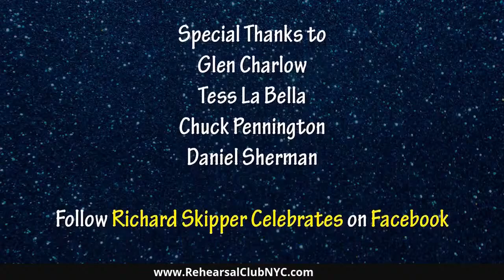Richard Skipper Celebrates Diane J. Findlay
BROADWAY: Fish In The Dark (Larry David) Hello Dolly (Carol Channing) Concert of Tales Of The City. ENCORES: 70 Girls 70 (Olympia Dukakis) Follies (Donna Mckechnie) OFF BROADWAY: Du Barry Was a Lady (Danny Devito) Minnie's Boys. Flamingo Court, Gay Divorce, Scandals of 1928. National Tours: Sister Act, Promises Promises, 42ND ST. REGIONAL: Venus Rising (World Premier), Steel Magnolias, The Spitfire Grill, The Full Monty, A little Night Music, Dear World, Mame, Marjorie Prime, Nunsense, Company, Annie, Funny Girl to name a few. TELEVISION: The Other Two, Middle Ages, Law & Order, Search For Tomorrow, The Good Cop. FILMS: Inside Llewyn Davis, The Producers, Gammera The Invincible(which has become a cult following) The Naked Librarian. Miss Findlay is the recipient of, "The Las Vegas Female Performer Of The Year Award" for Hallelujah Hollywood, S.F. Bay Theatrical Award Nominee for, "Tales Of The City", LA Critics Circle Award Nominee for, "Sister Act", CD'S include, A Bag Of Popcorn and A Dream", (Forrest & Wrights music) Through My Eyes.